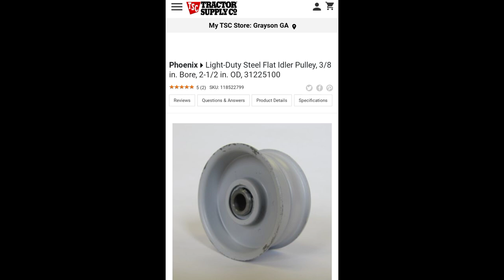How to build a DIY $250 boat motor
DIY $250 boat motor